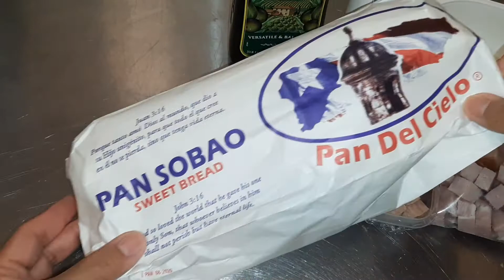DUPLETA, estilo boricua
Receta basada en la famosa TRIPLETA que venden en las guaguitas de comida en Puerto Rico. Usted decide que carnes usar.

Ingredientes:
2 cdas. de aceite de oliva
3 onzas de jamon de cocinar
1 ½ onzas de jamonilla
1 cdta. de ajo en polvo
1 cebolla pequeña
¼ libra de pan sobao